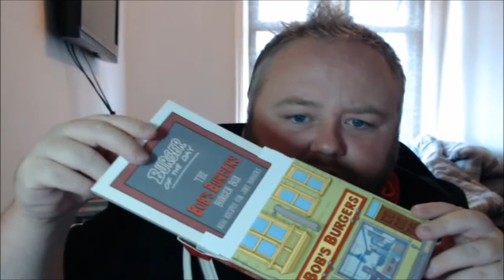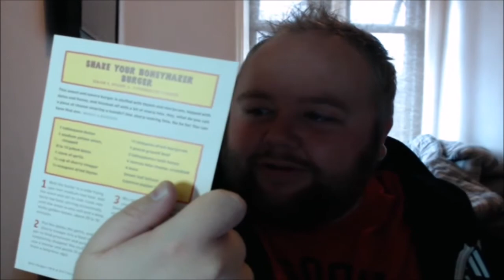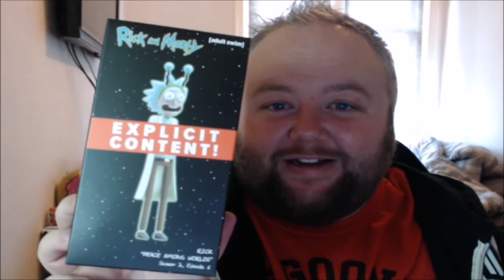LAST EVER LOOT CRATE UNBOXING? | JULY 2017 | ANIMATION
Gloriously Geek UnBoxes July's Lootcrate ANIMATION, featuring Rick and Morty, Bob's Burgers, Teenage Mutant Ninja Turtles & Futurama. but could this be my last lootcrate unboxing?

LOOT CRATE UNBOXING | JULY 2017 | ANIMATION!